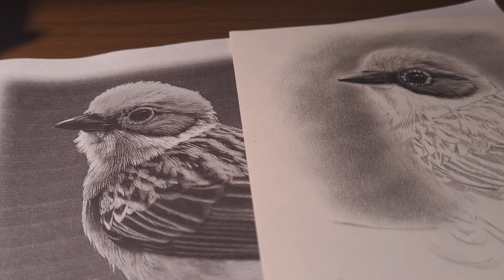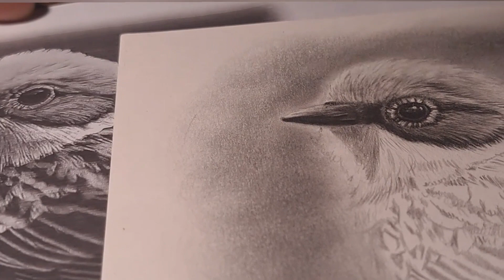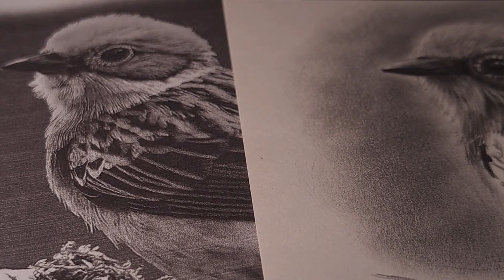Desenhando passarinho Técnicas de realismo Part 2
Desenhando um passarinho parte 2 aonde eu te mostro o processo das técnicas de realismo nesse lindo trabalho !

☑️ Videos relacionados que podem te ajudar

✅ Links importantes

🔴 Sobre esse video :
Aprenda as melhores técnicas de realismo , nesse video irei te mostrar o processo de um desenho de um pássaro com algumas técnicas do realismo que ajuda a ter mais precisão em fazer alguns detalhes específicos nesse estilo de pelagem .